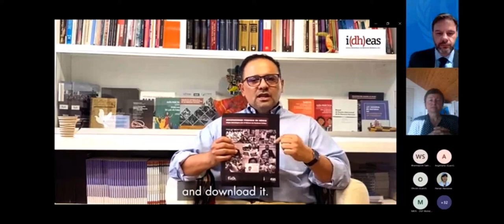Intervención de Juan Carlos Gutierrez, Director de Idheas en Convención Internacional.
Webinar organized by OHCHR Regional Office for Asia on the International Convention on the Protection of All Persons from Enforced Disappearances:  “Manual on Reporting and Sharing Best Practices”